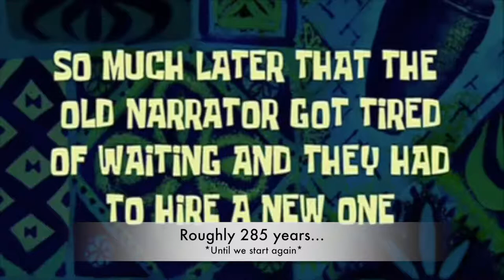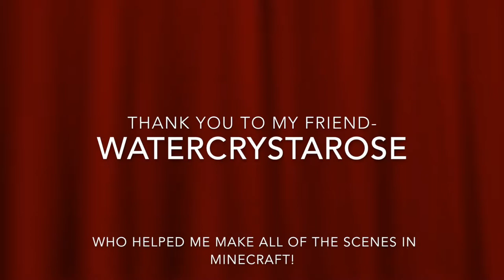Fermat's Last Theorem - Math Project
Alright, so this was a math project I had to do for my teacher Mr. Bru. This is not meant for anything more than a class grade and is not a suitable source of information since some of the information was crunched due to a two minute and ten second time restraint.